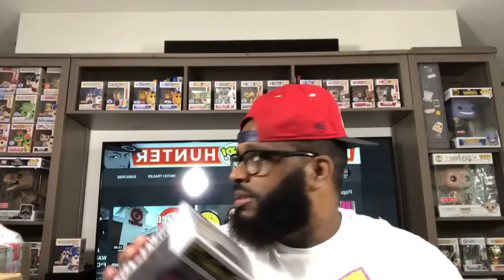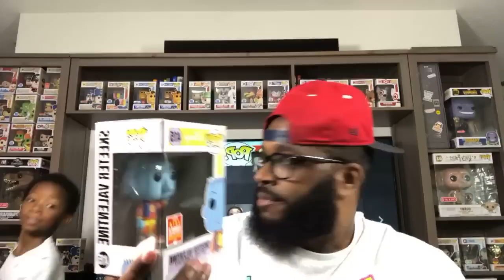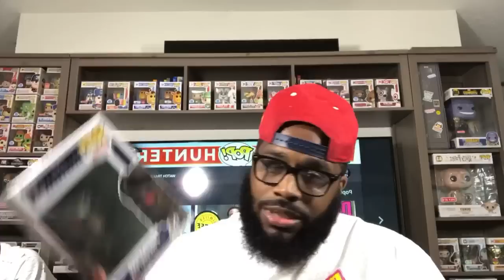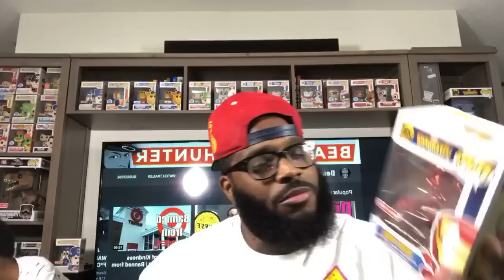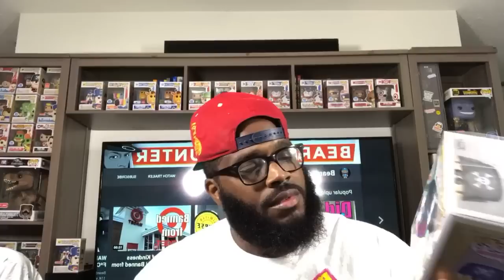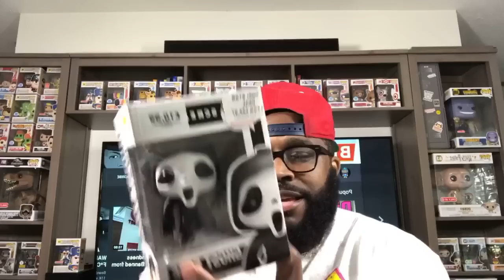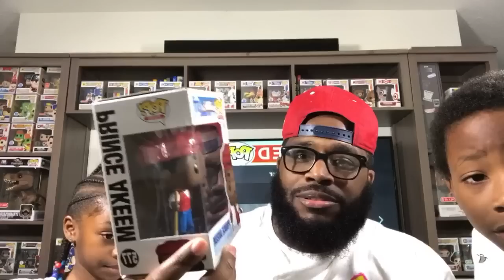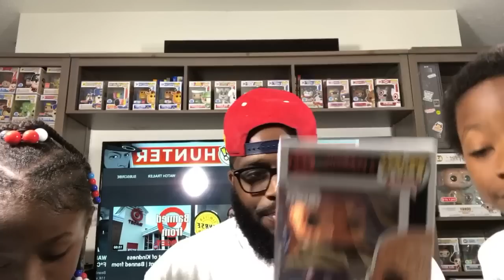Funko Pop Horror Grails Unboxing.. Trades & More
Boxes piling up. Unboxing some Trades and more..